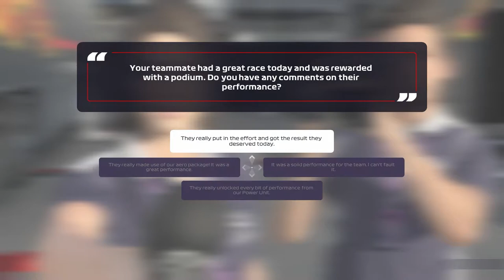MOST UNLIKELY WIN EVER! F1 2021 Red Bull Racing Career Mode | Episode 47